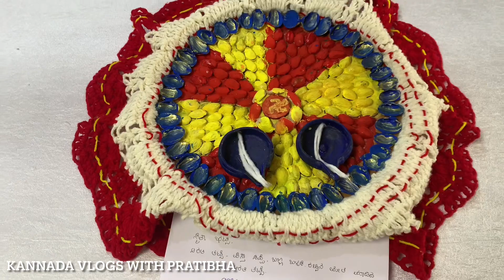Arati Tatu Decoration ,ಆರತಿ ತಾಟು/ Arati Tatu Competition/ Kannada vlogs with Pratibha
ಆರತಿ ತಾಟು
Arati Tatu Decoration
Arati tatu Competition

ಧಾನ್ಯಗಳು ,ತರಕಾರಿ ಬೀಜಗಳು ,ಹಣ್ಣಿನ ಬೀಜಗಳನ್ನ ಉಪಯೋಗಿಸಿ ಮಾಡಿರುವ ಪರಿಸರ ಸ್ನೇಹಿ ಆರತಿ ತಾಟಿನ ಸ್ಪರ್ಧೆಯನ್ನ ಮಲ್ಲೇಶ್ವರಂ ನ ಹವ್ಯಕ ಸಭಾಂಗಣದಲ್ಲಿ ಏರ್ಪಡಿಸಲಾಗಿತ್ತು .ಅಲ್ಲಿ ಭಾಗವಹಿಸಿರುವ ಆರತಿ ತಾಟನ್ನು ಈ ವಿಡಿಯೋ ಮೂಲಕ ನಿಮ್ಮ ಜೊತೆ ಹಂಚಿಕೊಂಡಿದ್ದೇನೆ .ನೀವು ಮಾಡಿ ನಿಮ್ಮ ಬಿಡುವಿನ ಸಮಯದಲ್ಲಿ ಹಾಗೂ ನಿಮ್ಮ ಮನೆಯಲ್ಲಿ ಮಕ್ಕಳಿದ್ದರೆ ಅವರಿಗೆ ಮಾಡಿಸಿ .ಕಲೆಯನ್ನು ಬೆಳೆಸಿ .ಧನ್ಯವಾದಗಳು .